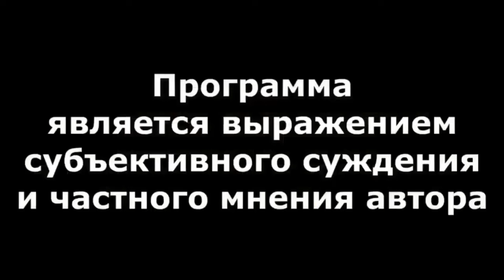"Мигранты: зло, или благо?!" "Открытая Политика" Экономика. 25.10.24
"Мигранты: зло, или благо?!"